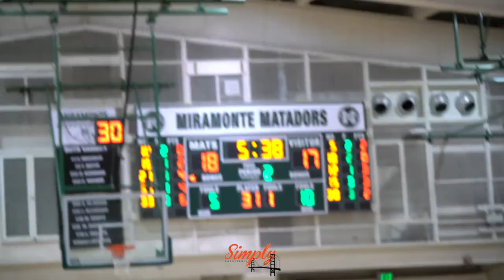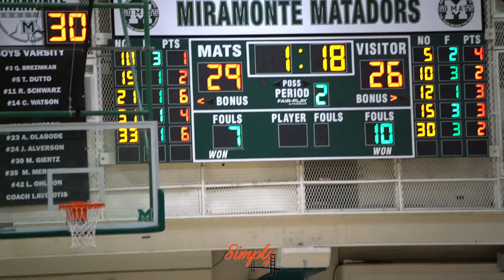Mitty vs St. Joseph Notre Dame | Norcal Open Championship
SJND
0 Ariez Pimentel G Jr. 5-5
1 Randi Harding G So. 5-6
3 Natalie Langford G Sr. 5-3
4 Ayako Kiener G Jr. 5-2
10 Talana Lepolo PG So. 5-7
12 Makena Mastora G Jr. 5-9
14 Eva Levingston C Fr. 5-11
15 Sophie Nilsson W Sr. 6-0
20 Natalie Johnson G So. 5-7
30 Kalia Coverson C Jr. 6-0

Mitty
1 Siena Guttadauro PG, SG So. 5-6
3 Elle Hanson SF Fr.
5 Noemie Bariteau PG, SG So. 5-5
10 Katie Springs PF, C Jr. 6-1
11 Amelia Scharpf SG, SF Jr. 6-0
13 Natalie Anderson  So.
15 Sydney Bourland SF, PF Jr. 5-10
21 Olivia Williams SG, SF, C Jr. 6-1
22 Makayla Moore SG, SF So. 5-11
23 Anika Chinthakunta SG Jr. 5-10
25 Amor Ai PG, SG Sr. 5-4
30 Marley Langi SG, SF, PF Jr. 6-0
31 Ashley Hiraki PG, SG Sr. 5-7
35 Maya Hernandez F, SG Fr.
55 Jamaya Perry C Fr. 6-0